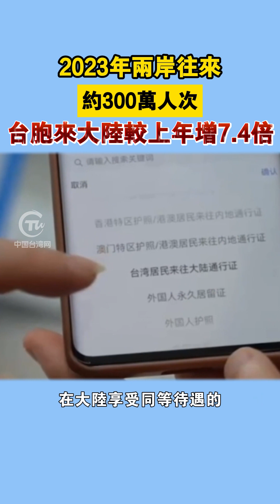2023年兩岸往來約300萬人次 台胞來大陸較上年增7 4倍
兩岸頭條 2023年兩岸往來約300萬人次 台胞來大陸較上年增7.4倍